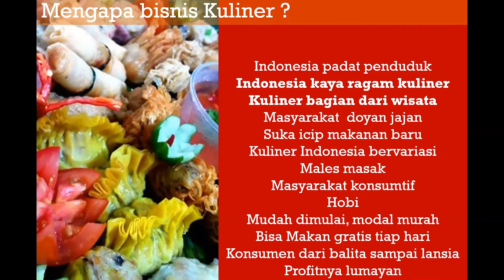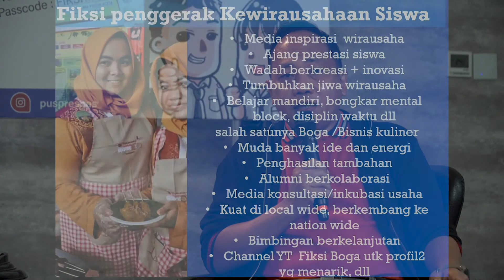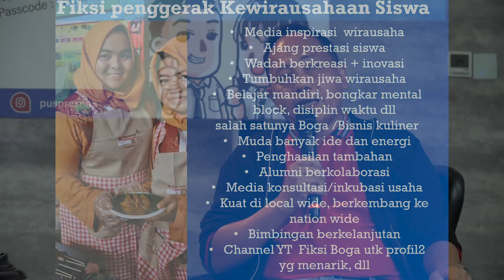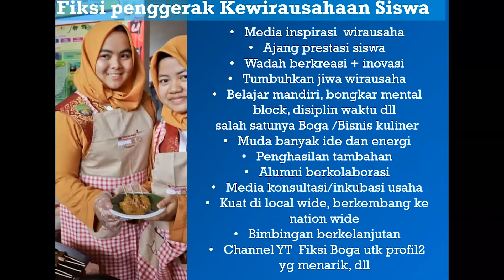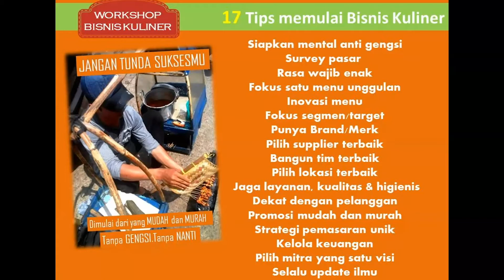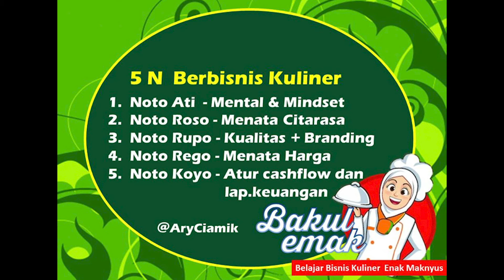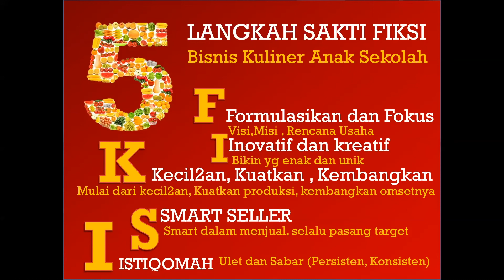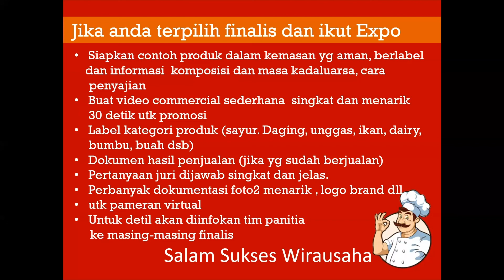Bincang Prestasi FIKSI 2020 (Bidang Boga)